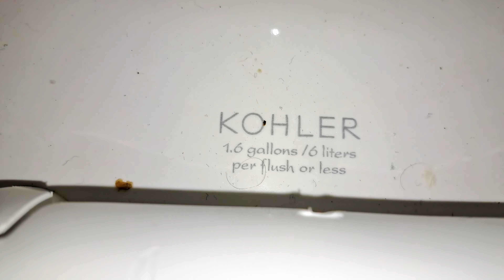KFC Men's Restroom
Fixtures

Toto UT104
(2010s)
Kohler Cimarron
(30/10/2014)